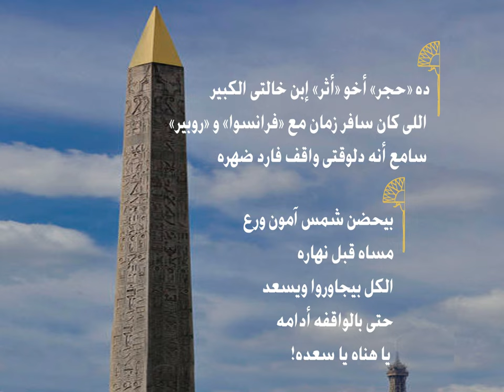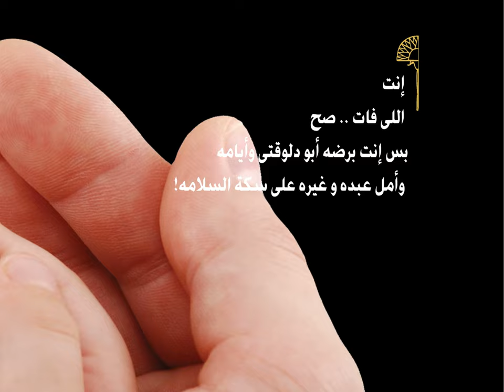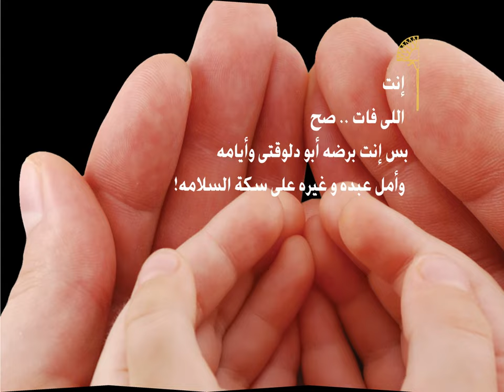د/جيهان زكي.. « أثر بين الواقع والأمل »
محـــــــــــــــــمد أمين